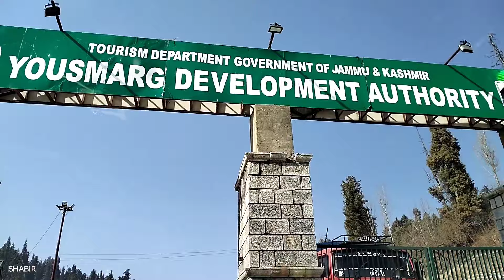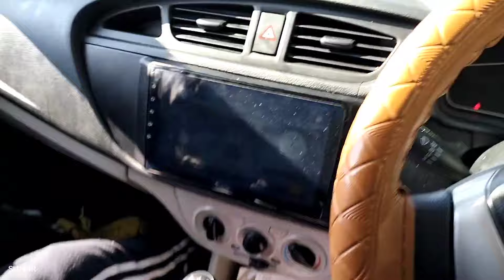Exploring yusmarg and I Requesting the umar come yusmarg ||the shabeer vlogs#snow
In this video I explored beautiful tourist place which is located in kashmir budgam namely yusmarg which is the best tourist destination in Jammu and Kashmir dist budgam 45km from main jahangir chowk Srinagar I Requesting the umar please come yusmarg and explore this beautiful tourist place
If u like my video please
Do share
Do like
Do comment
The shabeer vlogs _thank you

exploring beautiful place in kashmir
heavy snowfall in kashmir winter 2024
fresh snowfall in kashmir budgam
exploring yusmarg kashmir